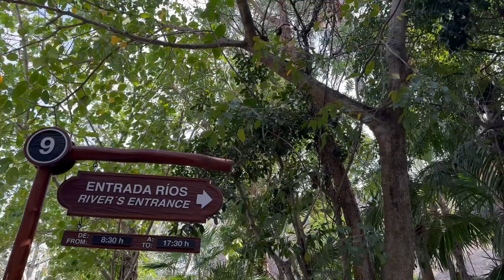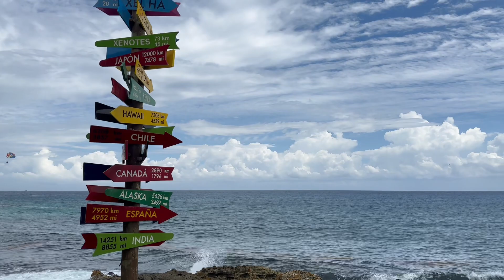Parque Xcaret by México | Snorkel en Ríos Subterráneos | IvanGames en la Playa